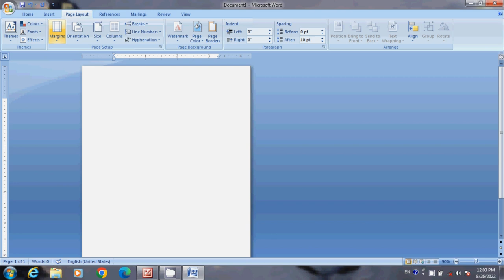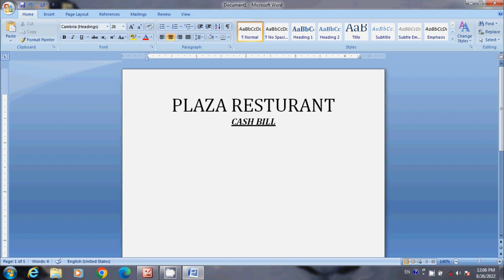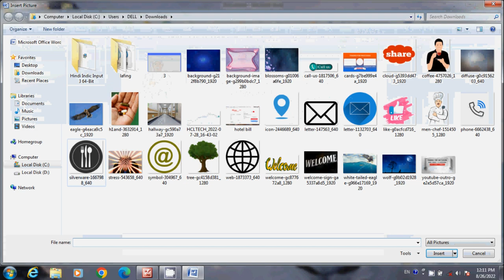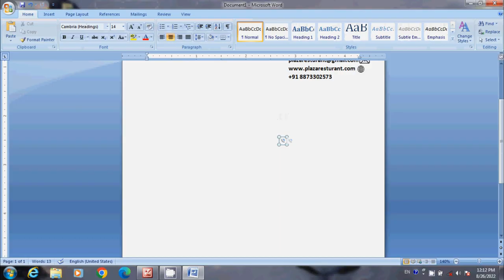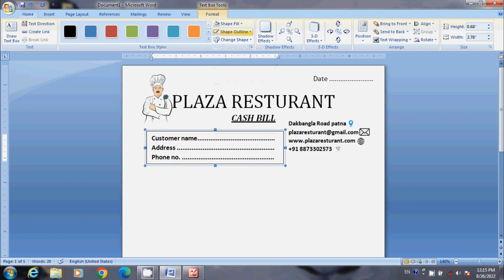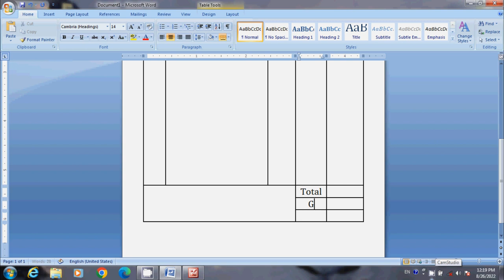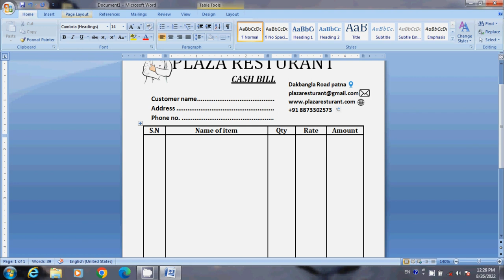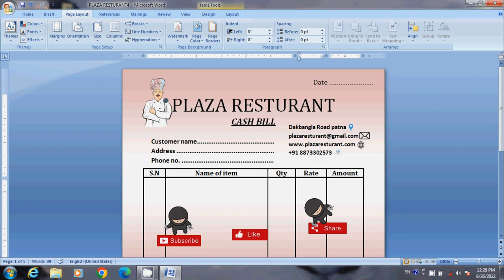Printable Restaurant Bill Design in Ms Word Tutorial | How Bill Design in Microsoft Word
How Bill Design in Microsoft Word | Printable Restaurant Bill Design in Ms Word Tutorial |
computer course | Technical Computer classes
Here you get videos on Ms word, Excel, PowerPoint, Photoshop and so on
And enhance your computer skills.

ms word tutoring
microsoft word me document kaise banaye
resume format kaise download kare

Thank u